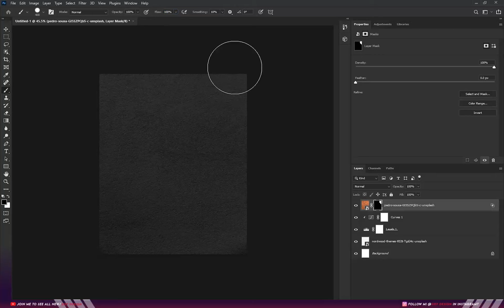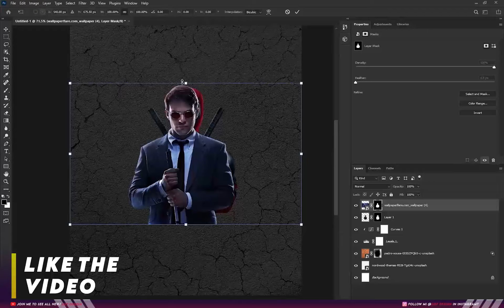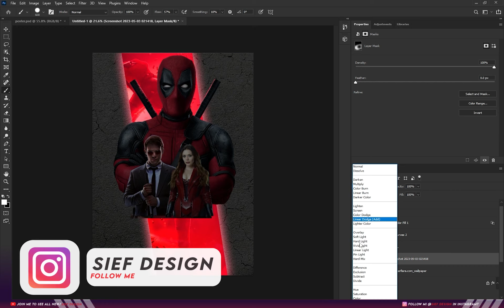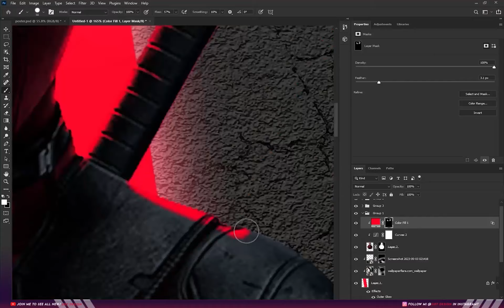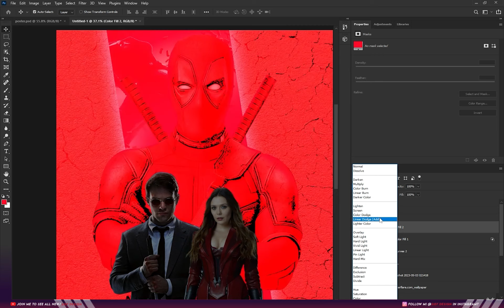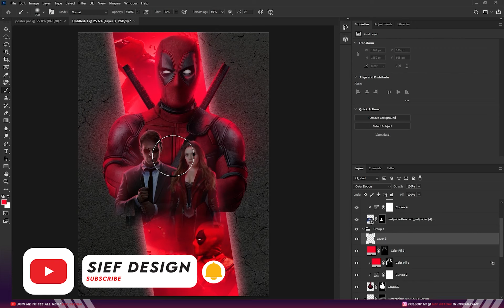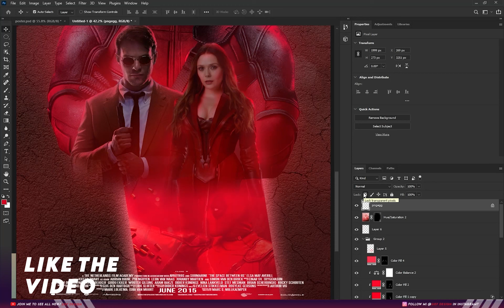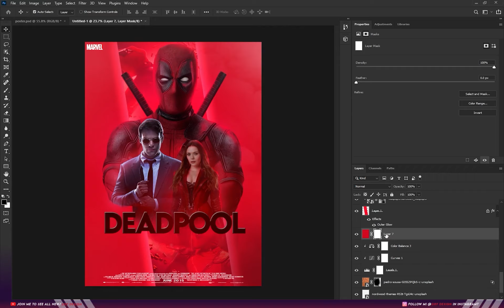DEADPOOL |Marvel poster in photoshop 💯💥